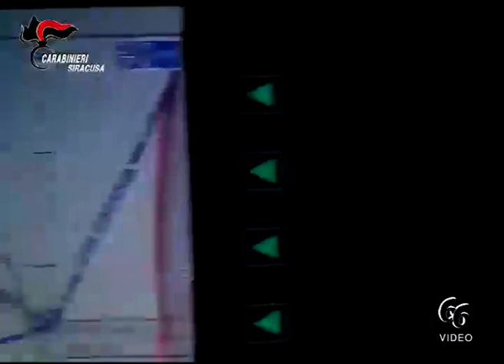Operazione Algeri revocato il reddito di cittadinanza a diciassette indagati